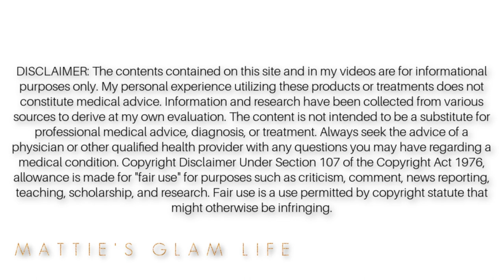GO FROM SLIM TO SLIM THICK WITH THIS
My Favorite Shapewear

I Got What You Want by Gloria Tells

Like A Queen (Instrumental Version) by Spring Gang

Like A Queen by Spring Gang

Camera Used -
Canon Rebel T8i